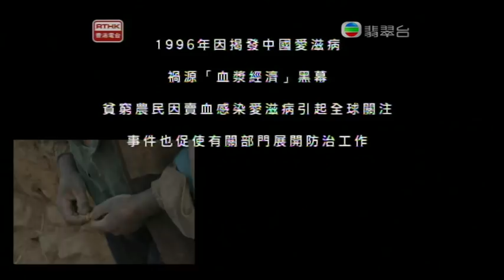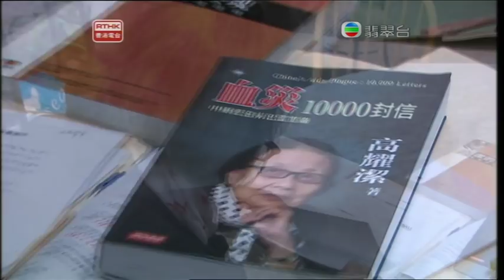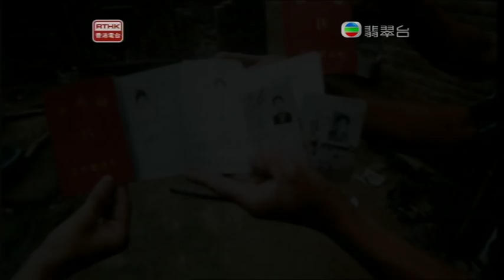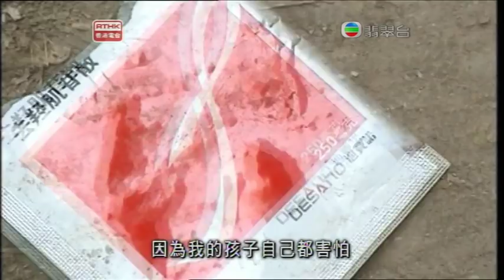有家歸不得─高耀潔